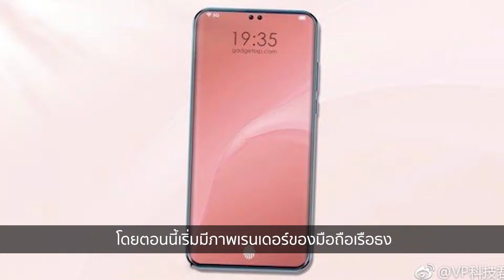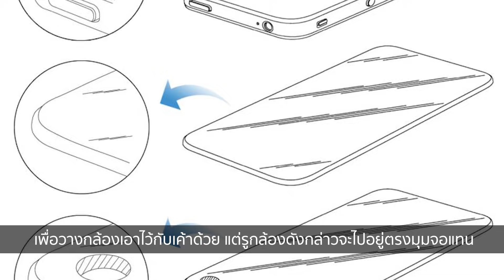ปี 2019 มือถือจอไร้ติ่ง มาแน่ | Droidsans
ปีนี้เราได้เห็นมือถือหลายๆ รุ่น ใช้ดีไซน์หน้าจอแหว่งเหมือนกับ iPhone X แต่มีแนวโน้มว่าปีหน้าติ่งจะหายไป และมีการเจาะรูบนหน้าจอเพื่อวางกล้องเซลฟี่แทนแล้ว โดยตอนนี้เริ่มมีภาพเรนเดอร์ของมือถือเรือธงอย่าง Galaxy S10, OnePlus 7 และการจดสิทธิบัตรเทคโนโลยีดังกล่าวของ iPhone รุ่นใหม่แล้วด้วย